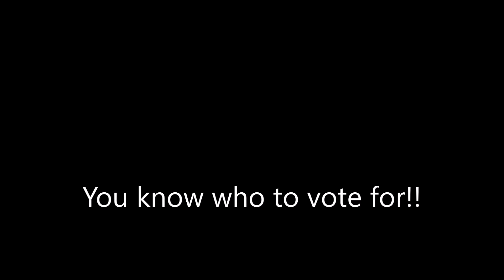Business Dog versus Government Dog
My dogs show how government is the enemy of business and explain the election choices we face.